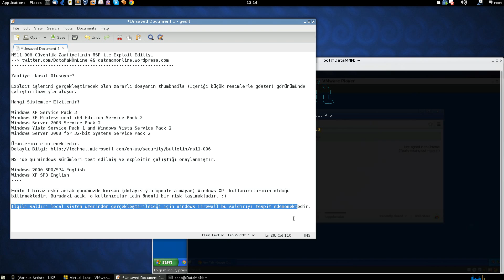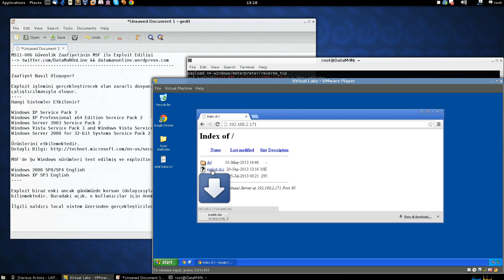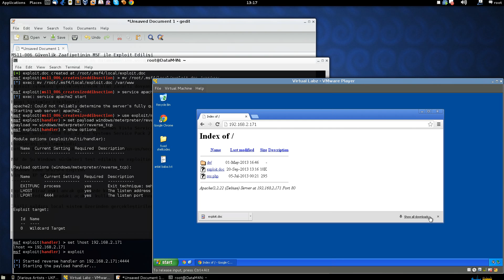Metasploit - Windows Shell'deki Grafik İşleme Güvenlik Açığı (MS11-006)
İlgili açık, güncel olmayan Windows XP SP3 sistemleri etkileyebilmektedir.

Twitter.com/DataMaNOnLine